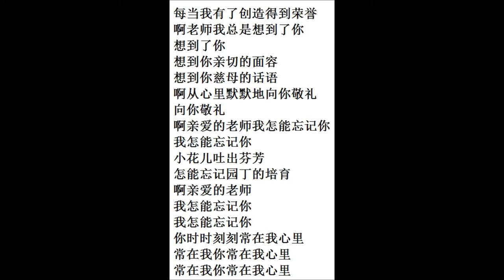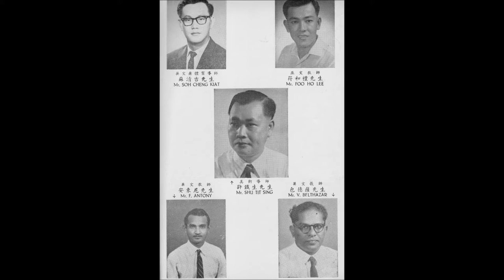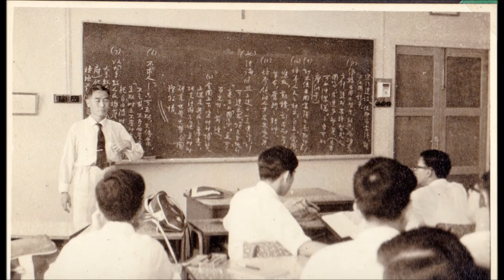CHS Sec 4 Class of 1963 Golden Reunion slideshow in HD - 20.07.2013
公教十二载培育， 师恩终生不忘。Slideshow produced by 杨建发  for Catholic High School  Sec 4 Class of 1963, Golden Reunion Dinner on 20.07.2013. Music: 廖昌永 - 老师, 我总是想起你 Photos: 杨建发 Yeo Kian Huat